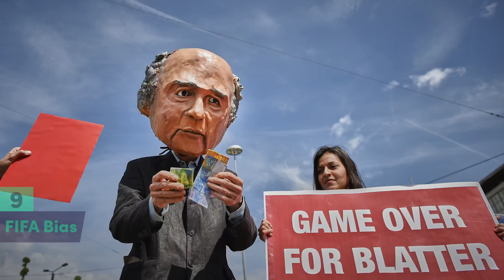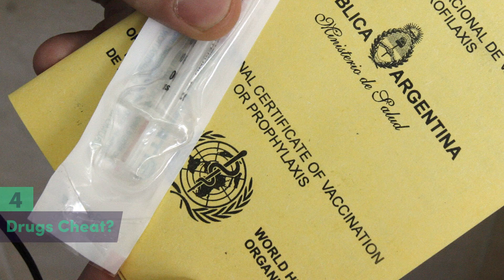10 Moments That Will Make You HATE Lionel Messi!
We don't hate Lionel Messi but you might after watching this video...